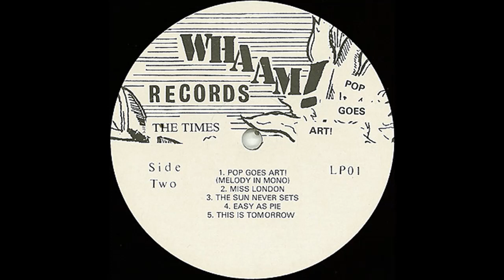Pop Goes Art - The Times